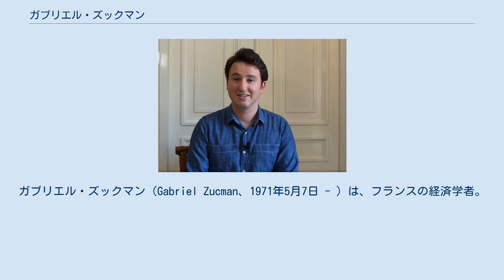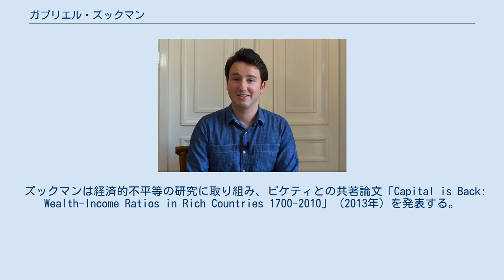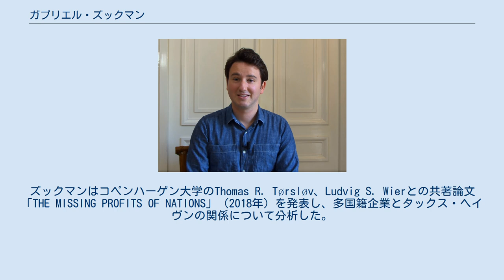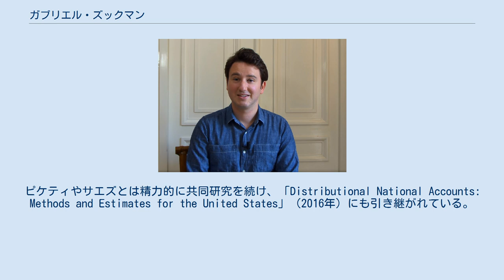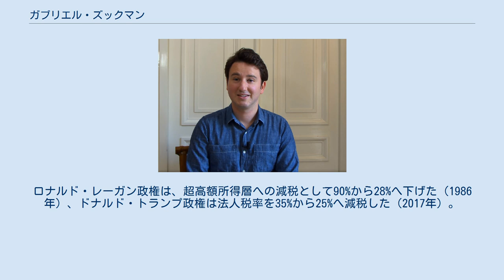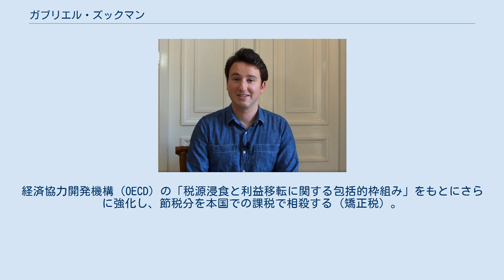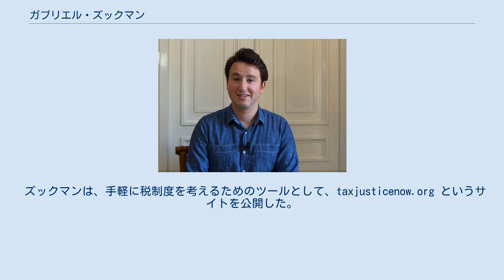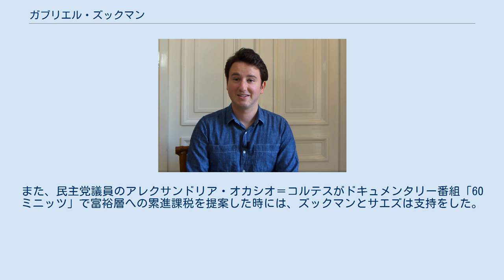ガブリエル・ズックマン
ガブリエル・ズックマン（Gabriel Zucman、1971年5月7日 - ）は、フランスの経済学者。
カリフォルニア大学バークレー校の准教授をつとめる。
経済的不平等、グローバルな富の蓄積と再分配などを研究しており、タックス・ヘイヴン研究の第一人者である。
 パリに生まれ、国立高等師範学校を卒業後にパリ経済学院に入学する。
指導教官だったトマ・ピケティのもとで学び、博士号を取得した。
ズックマンは博士号を取るべきか悩んだ時に、経済規模の大きな地域と小さな地域（いわゆるタックス・ヘイヴン）との間で巨額の資金が移動しているデータに興味を覚える。
その金の動きを理解すれば、経済学者として役に立てると考えて現在の道に進んだ。
 フランス出身の経済学者で、所得格差研究の専門家であるエマニュエル・サエズの誘いを受け、2013年にカリフォルニア大学バークレー校の研究員となる。
2014年にロンドン・スクール・オブ・エコノミクスの准教授となったのちに現職をつとめる。
2018年にはフランス最優秀若手経済学者賞を受賞した。
また同年には、IDEAS/RePEcのデータベースにおいて10年以内に発表された若手経済学者の論文でズックマンが1位となった。
2019年に、ベルナセル賞とスローンリサーチフェローシップを受賞した。
 ズックマンは経済的不平等の研究に取り組み、ピケティとの共著論文「Capital is Back: Wealth-Income Ratios in Rich Countries 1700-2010」（2013年）を発表する。
1970年から2010年における資本/所得比率の歴史的推移に関する研究であり、アメリカ・イギリス・ドイツ・フランスについては1700年までさかのぼって分析した。
この論文のデータは、ピケティの著書『21世紀の資本』（2014年）で理論的支柱になっている。
2018年には新たなプロジェクトとして『世界不平等レポート2018』の編集に参加した。
 著書『失われた国家の富』（2013年）ではタックス・ヘイヴンをテーマとして話題を呼び、各国で翻訳された。
この本の書名（La richesse cachée des nations、英語ではThe Hidden Wealth of Nations）は、アダム・スミスの『国富論（フランス語はLa richesse des nations、英語はThe Wealth of Nations）』を思わせるようになっている。
ズックマンはエマニュエル・サエズとの共著『つくられた格差』でもタックス・ヘイヴンと多国籍企業について指摘した。
 『失われた国家の富』と『つくられた格差』において、タックス・ヘイヴンは以下のように論じられている。
 脱税の横行：推算によれば、2013年時点の世界では家計の金融資産の8%がタックス・ヘイヴンにあり、EU圏では12%になる。
タックス・ヘイヴンでは超富裕層のためのプライベート・バンキングが行われており、スイスに保管された資産は3分の1に相当し、3分の2はシンガポール、香港、バハマ、ケイマン諸島、ルクセンブルク、ジャージー島などである。
 公的債務の増大：タックス・ヘイヴンによって税収の減少が続くと国家の債務が増え、債務が増えると国債の利回りも増える。
こうして国家の公的債務が増え続け、フランスでは5000億ユーロ近くの余分な公的債務が生じた。
 外部不経済：タックス・ヘイヴンによって世界規模で被害が生じており、これは温室効果ガスと同様に外部不経済の問題でもある。
環境規制のない状況で公害を排出する企業が有利なように、オフショアの銀行は秘密業務によって有利になっている。
 不安定な産業構造：大規模なタックス・ヘイヴンはオフショア金融センターと不可分の関係にあり、特権を維持できる。
他方、金融業に依存しているために金融危機や破綻に脆弱であり、問題が起きれば莫大な救済費用がかかり関係国にも波及する。
 国家主権の商品化：タックス・ヘイヴンは課税統治権を放棄して超富裕層や多国籍企業を引き寄せる。
これは国家主権の商品化ともいえる。
 不平等の拡大：オフショア金融に関わる人々と、そうでない製造業、建設業、運輸業などに関わる人々との格差が拡大する。
所得格差によって若い世代の教育や就職にも格差ができる。
 資...